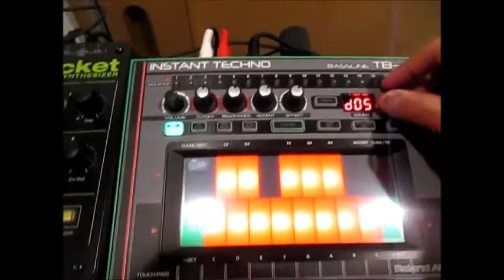Custom Roland TB-3!! Roland AIRA TB-3をカスタムしてみた。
★★格安シンセで手軽にテクノ始めましょう♪★★BLOGもよろしくね！
趣味で息抜きにシンセサイザーで遊んでるSHINです！仕事の合間に格安シンセを使って遊んでます。
コンプもリミッターも使わずなるべくシンセ素の音を出すようにしています。一曲作るのに大体30分。安く、手軽に、楽しんでテクノ！それがINSTANT TECHNOです。
僕がアップする動画はほんとスケッチ程度の曲ばかりでせっかく観てくれる方々には申し訳ないですが、作りこもうとすると趣味の域をでちゃうのでご勘弁を！